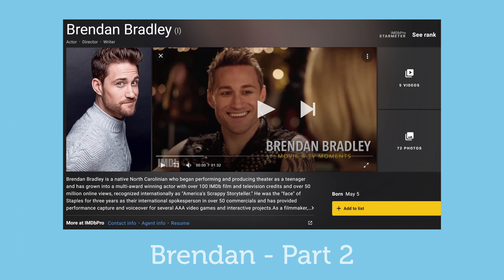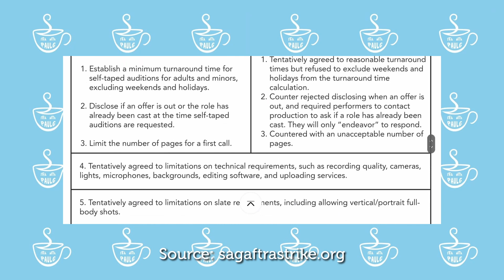Background Beginnings & Building a Better Union | Solidari-TEA with Brendan Bradley - Part 2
SAG-AFTRA actor & strike captain Brendan Bradley sits down with Paul to discuss getting his start as a background actor, in Part 2.